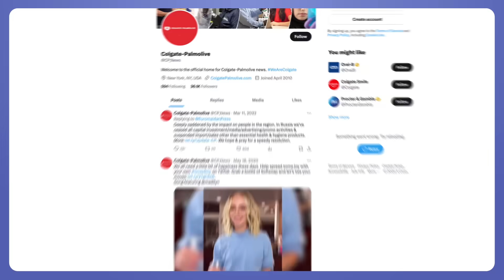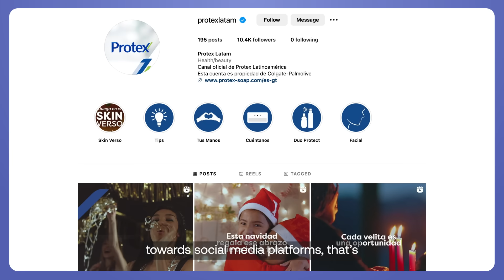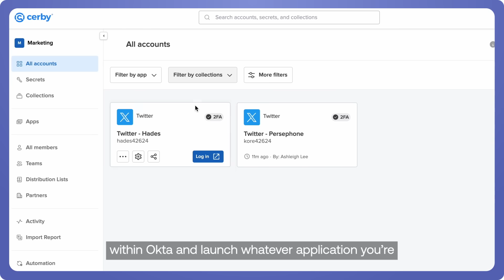Cerby + Colgate Palmolive + Okta | Okta Ventures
Learn how Okta Ventures portfolio company, Cerby integrates with Okta to provide value to Colgate Palmolive.